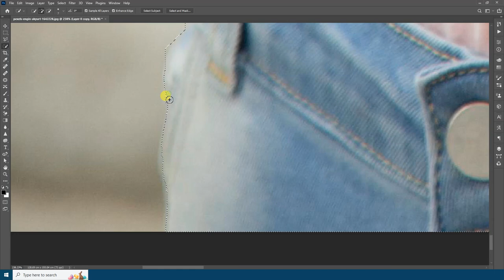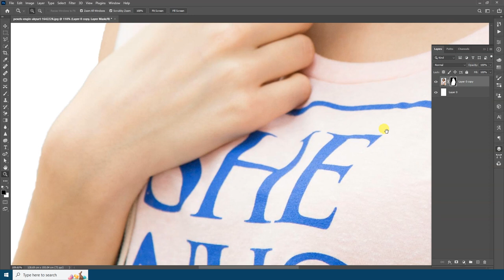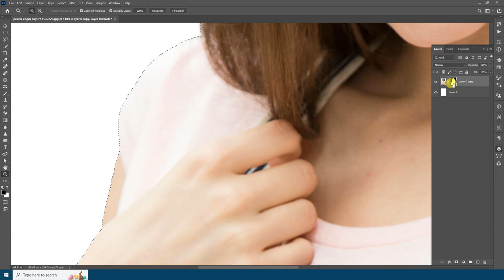பின்னணியை எப்படி அகற்றுவது: how to remove the background in photoshop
Mastering Background Removal in Photoshop: Step-by-Step Tutorial for Beginners | Remove Backgrounds Like a Pro! 🎨✂️ In this comprehensive tutorial, learn how to remove backgrounds from your images with ease using Photoshop. Perfect for beginners, this step-by-step guide covers essential techniques and tools to help you achieve professional-looking results. Unlock the secrets of background removal and elevate your editing skills today! 🚀💡

CREDITS
● PSD Guide
● Pexels